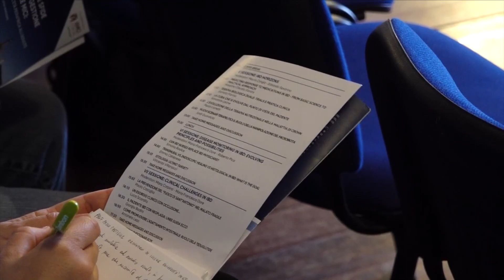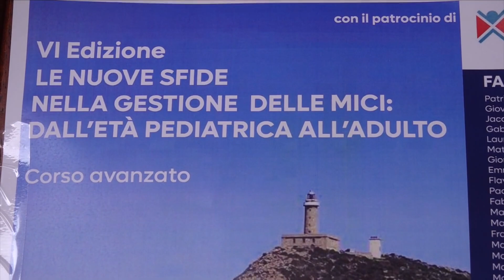Trapianto di microbiota fecale, i risultati dei primi studi sulla colite ulcerosa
Nell'evoluzione delle malattie infiammatorie croniche intestinale gioca un ruolo fondamentale il disequilibrio intestinale. Su questo aspetto oggi si sta lavorando tanto e ci sono diversi studi attivi sull'utilizzo del trapianto di microbiota fecale. Se ne è parlato molto anche durante la VI edizione delle "Nuove sfide nella gestione delle MICI: dall'età pediatrica all'adulto" e noi abbiamo approfondito il tema con il prof. Jordi Guardiola, ospite d'onore del corso.